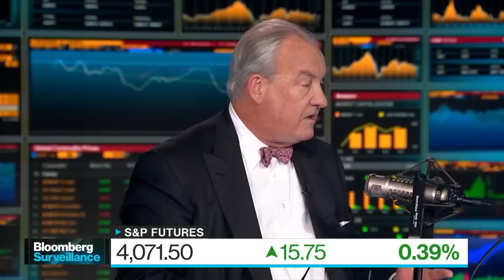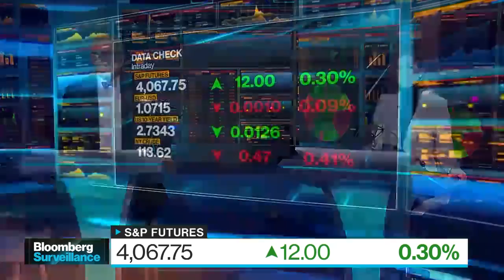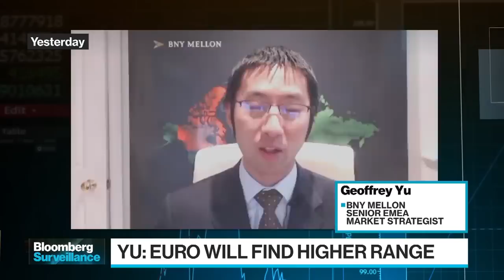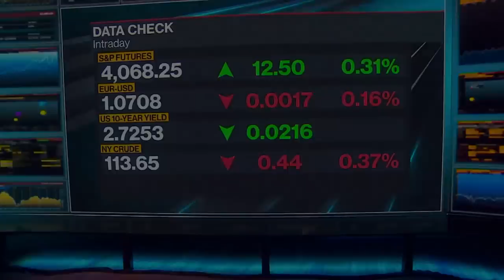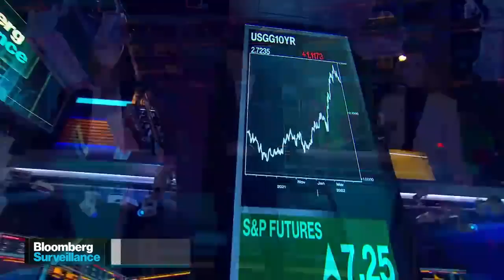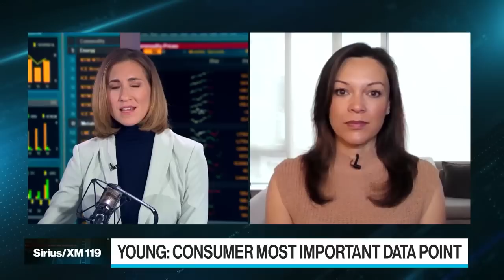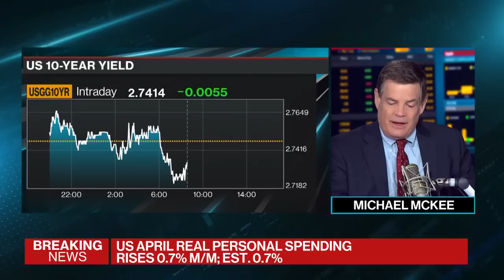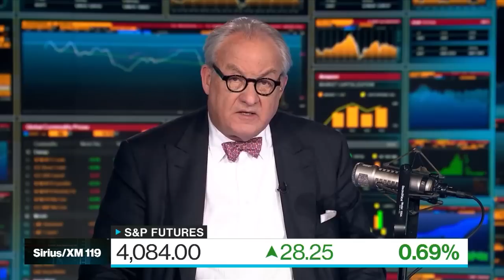Bloomberg Surveillance 05/27/2022 Live in London